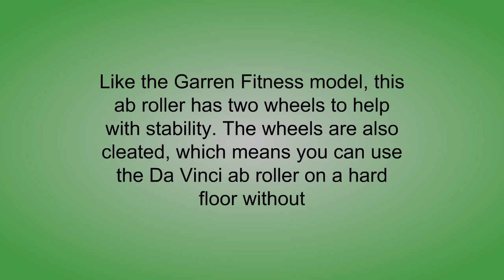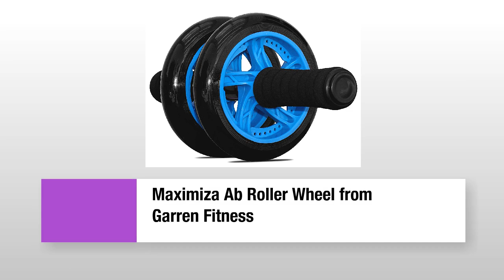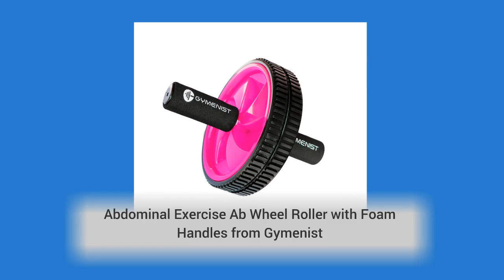Ab Workout Wheel Rollers Reviews - Best Ab Workout Wheel Rollers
3. Da Vinci Dual Wheel Ab Exerciser- Abdominal Rollout Equipment Anti Slip Grips & Double Wheels
2. Garren Fitness Maximiza Ab Wheel - This Abs Wheel comes with a Knee Pad and Dual Wheel Rollers for Added Stability and Comfort, and is the Abs Wheel for a Perfect Core Workout
1. GYMENIST Abdominal Exercise Ab Wheel Roller with Foam Handles, Great Grip, Double Wheels, Top Professional Quality